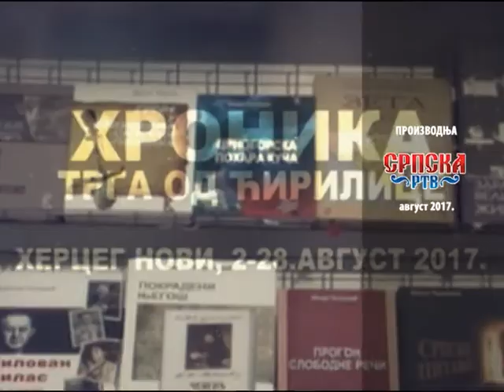HRONIKA TRG OD CIRILICE 2017 08 20